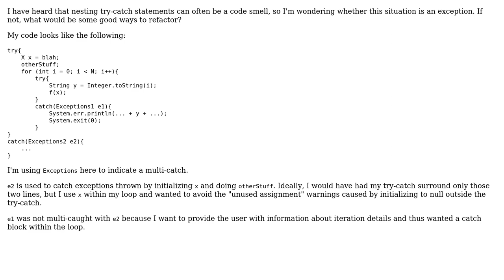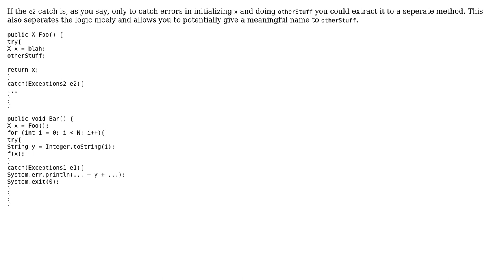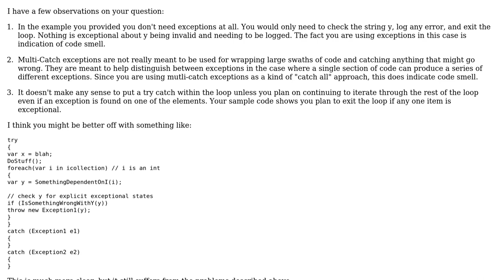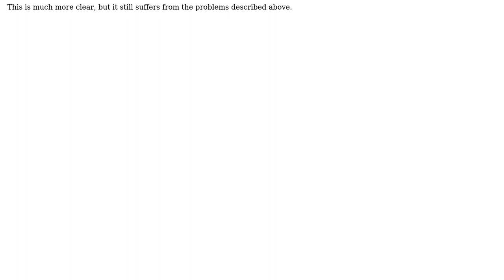Software Engineering: Is nesting try-catch statements still a code smell if nested within a loop?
With thanks & praise to God, and with thanks to the many people who have made this project possible! | Content (except music & images) licensed under CC BY-SA | Music | Images & others | With thanks to user Weasemunk user Robert Harvey user Price Jones user Martin Brenden and the Stack Exchange Network Trademarks are property of their respective owners. You are responsible for your own actions.